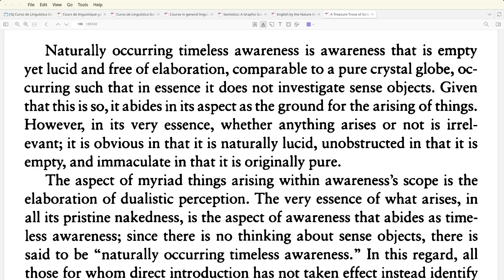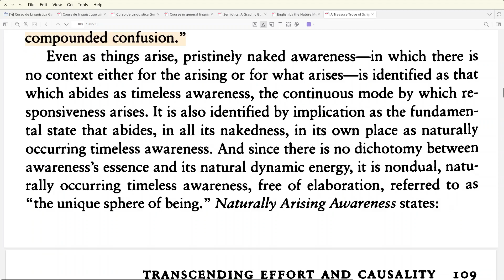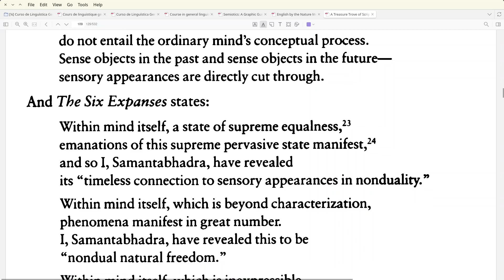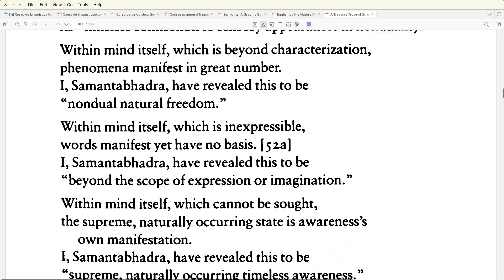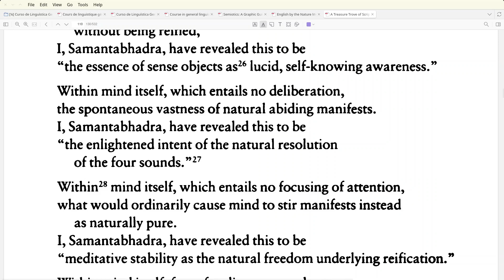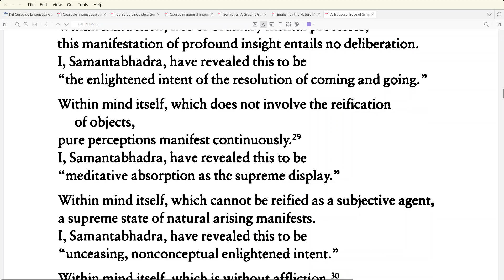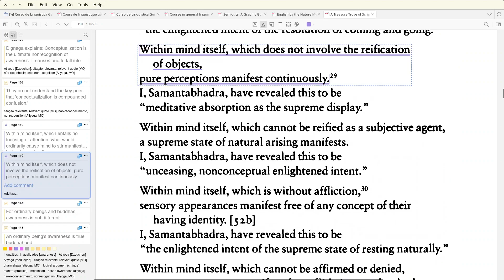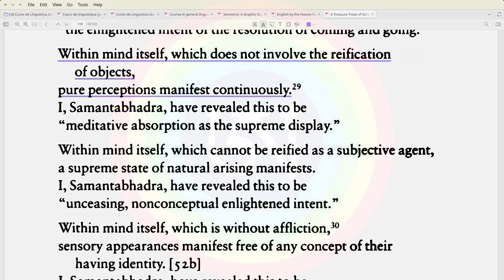Reading from Longchenpa's A Treasure Trove of Scriptural Transmission